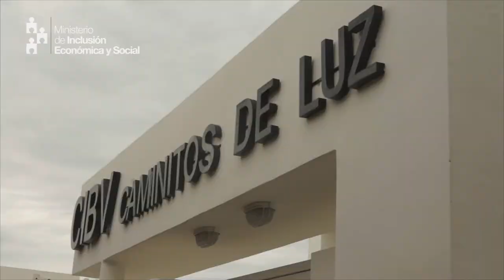INAUGURACIÓN CIBV TENA "CAMINITOS DE LUZ"